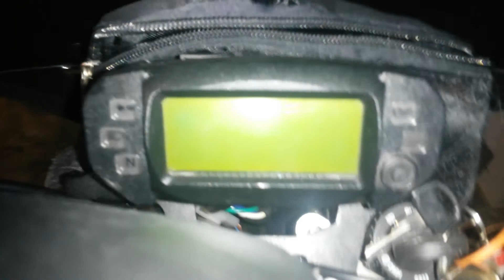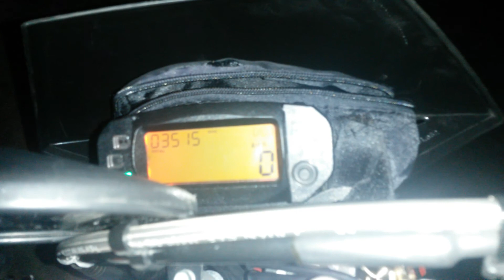Beta rr 50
Beta rr 50 top nero